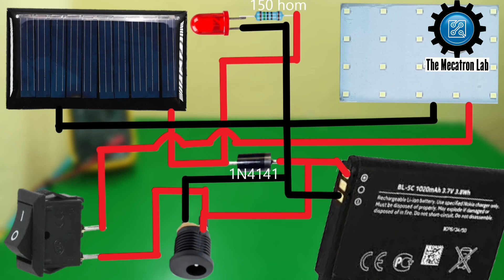How To Make Rechargeable Solar Emergency Table LED Light At Home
Hello guys
In this vidéo i show you how to make a simple portable Table light made At Home From PVC Pipe| Flash light.i hope you will apreciat the vidéo dont forget to like and subcribe to my Channel and share to your friend